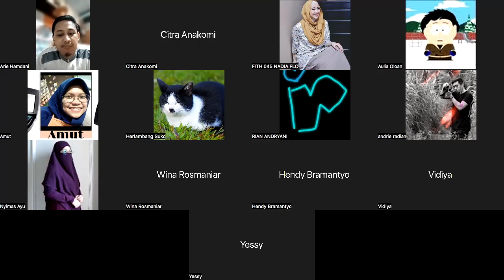QnA Semua Tentang Shalat